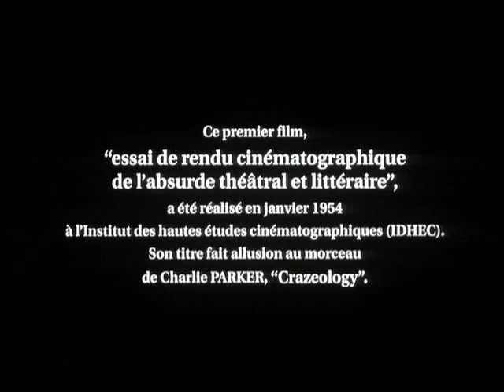Crazeologie (1953)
Louis Malle's first film.

(For English subtitles click   "Turn On Captions")